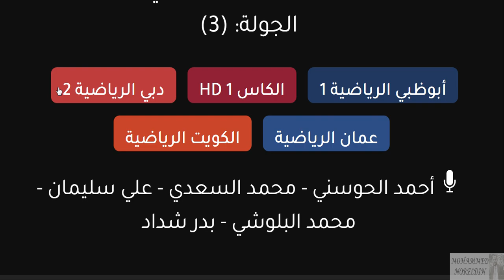موعد مباراة الكويت و عمان القادمة والقنوات الناقلة والمعلق - مباراة عمان والكويت القادمة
موعد مباراة الكويت و عمان القادمة والقنوات الناقلة والمعلقين في بطولة غرب آسيا تحت 23
موعد مباراة الكويت و عمان القادمة والقنوات الناقلة والمعلقين في بطولة غرب آسيا تحت 23 - موعد مباراة عمان و الكويت القادمة والقنوات الناقلة والمعلقين في بطولة غرب آسيا تحت 23
موعد مباراة الكويت وعمان القادمة والقنوات الناقلة والمعلقين في بطولة غرب آسيا تحت 23 - موعد مباراة عمان والكويت القادمة والقنوات الناقلة والمعلقين في بطولة غرب آسيا تحت 23

موعد مباراة الكويت و عمان
موعد مباراة عمان و الكويت
موعد مباراة الكويت وعمان
موعد مباراة عمان والكويت

مباراة الكويت الاولمبي وعمان الاولمبي اليوم بطولة اتحاد غرب اسيا تحت سن 23| عمان والكويت
مباراة الكويت وعمان بطولة اتحاد غرب اسيا تحت سن 23

 اليوم مباراة عمان ضد الكويت في بطولة غرب أسيا الجولة الثالثة
 اليوم قمة منتظرة في تمام الساعة8:45م بتوقيت السعودية7:45م بتوقيت مصر

 بث مباشر عمان والكويت اليوم في بطولة غرب أسيا عبر شاشة القناة الناقلة الرابعة الراضية العراقية
عمان والكويت اليوم
مباراة عمان والكويت اليوم
عمان والكويت بث مباشر علي قناة الرابعة العراقية الرياضية وقناة SSC sport وقناة الكويت الرياضية وقناة دبي الرياضية وقناة عمان الرياضية

كما أن ملخص وأهداف الكويت وعمان تشاهدونها عبر القناة الناقلة الرابعة الرياضية العراقيه
تعلن نتيجة مباراة عمان والكويت فورا عقب انتهاء المباراة اليوم
مباراة عمان والكويت اليوم في بطولة غرب أسيا

منتخب عمان
منتخب الكويت
منتخب الكويت
أهداف مباراة عمان والكويت للمنتخبات
منتخب عمان
مباراة الكويت وعمان
الكويت,عمان
مباراة الكويت عمان
بث مباشر مباراة عمان والكويت
مباراة عمان اليوم عمان والكويت
أهداف مباراة عمان والكويت غرب آسيا
مباراة عمان والكويت
اهداف مباراة عمان  اليوم,ملخص مباراة منتخب عمان اليوم
ملخص مباراة عمان والكويت
تحليل مباراة عمان والكويت
غرب آسيا
بطولة غرب اسيا
اهداف بطولة اتحاد غرب اسيا
غرب اسيا 23
بطولة إتحاد غرب آسيا للمنتخبات
القنوات الناقله لمباريات كاس اتحاد كأس غرب آسيا تحت 23 عام
بطولة غرب آسيا في السعودية تحت 23.
بطوله غرب اسياء السعوديه
غرب اسيا

مباراة الكويت وعمان اليوم في بطولة اتحاد غرب اسيا 2021
مباراة الكويت وعمان اليوم بث مباشر
مباراه الكويت وعمان مباشر
مباراة الكويت وعمان اليوم
ملخص مباراة الكويت وعمان خليجي 24
ملخص مباراة الكويت وعمان
نتيجة مباراة الكويت وعمان اليوم
متى مباراه الكويت وعمان
نتيجة مباراة الكويت وعمان الان
نتيجة مباراة الكويت وعمان
نتيجة مباراة عمان والكويت اليوم
نتيجة مباراة عمان والكويت
مباراة الكويت و عمان
بث مباشر مباراة الكويت وعمان اليوم
ملخص مباراة عمان والكويت خليجي 22
موعد مباراه عمان والكويت
مباراة الكويت ضد عمان
توقيت مباراة الكويت وعمان
مباراة الكويت وعمان خليجي 24
مباراة عمان والكويت خليجي 24
اهداف مباراة عمان والكويت خليجي 18
اهداف مباراة عمان والكويت خليجي 22
مباراة عمان والكويت بث مباشر
مباراة بين الكويت وعمان
مباراة عمان والكويت خليجي 23
مباراة عمان والكويت 5-0
مباراة الكويت اليوم مباشر
مباراة الكويت اليوم بث مباشر
مباراة الكويت اليوم الساعه
مباراة الكويت اليوم العراق
مباراة الكويت اليوم القنوات الناقلة
مباراة الكويت اليوم نتيجة
مباريات الكويت اليوم
مباراة اليوم الكويت والقادسية
نتيجة مباراة الكويت اليوم

موعد مباراة الكويت وعمان اليوم الجمعه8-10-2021 في بطوله اتحاد غرب آسيا تحت 23 عام
الاردن,
منتخب الكويت,
مشاهدة مباراة الكويت و الاردن بث مباشر بطولة اتحاد غرب آسيا,
بطولة غرب اسيا 2021,
بطولة غرب آسيا,
مباراة اليمن والسعودية,
مباريات الكويت للناشئين في بطولة غرب آسيا 2021,
المنتخبات المشاركة في بطولة غرب اسيا 2019,
اهداف مباراة الكويت و الاردن,
مباراة الكويت و الاردن اليوم,
مباراة الاردن اليوم بث مباشر,
مباراة الاردن تصفيات كاس اسيا,
ملخص مباراة الكويت و الاردن اليوم,
ملخص مباراة الاردن اليوم,
مباراة الاردن,
الكويت,
مباريات المنتخب الاردن للناشئين في بطولة غرب آسيا 2021,
الكويت و الاردن,
منتخب الاردن,
موعد مباراة الكويت و الاردن,
موعد مباراة الكويت,
مباراة الكويت و الاردن,
اهداف مباراة الاردن,
مباريات اليوم,